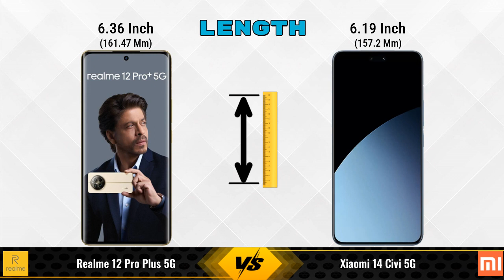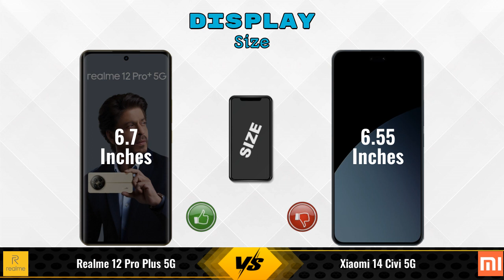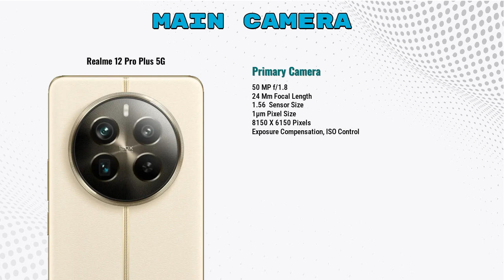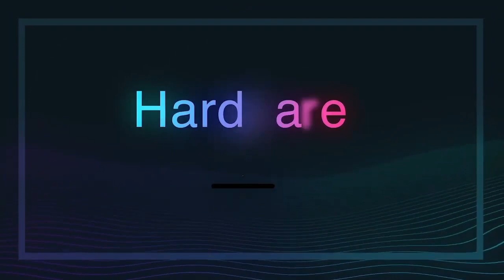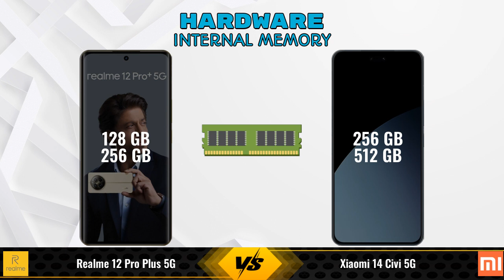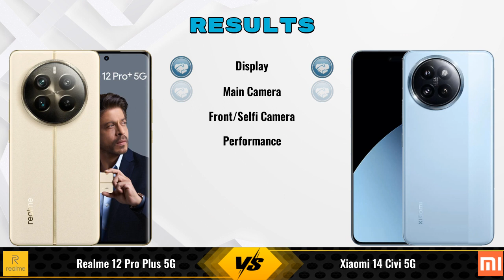realme 12 Pro Plus 5G Vs Xiaomi 14 Civi 5G - Full Comparison [Full Specifications]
In this Video we are Comparing realme 12 Pro Plus 5G Vs Xiaomi 14 Civi 5G with [Full Specifications].

Variant Details:
8 GB / 256 GB - 30500
8 GB / 128 GB - 21,999 (Flipkart)
12 GB / 256 GB - 24,999 (Flipkart)
8 GB / 128 GB - 26,599 (Amazon)
12 GB / 256 GB - 29,998 (Amazon)

Variant Details:
8 GB / 256 GB - 42999
12 GB / 512 GB - 47999 (Flipkart)

realme 12 Pro Plus 256GB Vs Xiaomi 14 Civi full specifications
Xiaomi 14 Civi Vs realme 12 Pro Plus 256GB full specifications
realme 12 Pro Plus 256GB Vs Xiaomi 14 Civi comparison
Xiaomi 14 Civi Vs realme 12 Pro Plus 256GB comparison
realme 12 Pro Plus 5G Vs Xiaomi 14 Civi 5G comparison
realme 12 Pro Plus 5G Vs Xiaomi 14 Civi 5G
Xiaomi 14 Civi 5G Vs realme 12 Pro Plus 5G comparison
Xiaomi 14 Civi 5G Vs realme 12 Pro Plus 5G